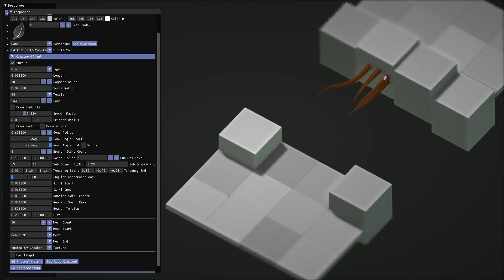Plant growing WIP test 3